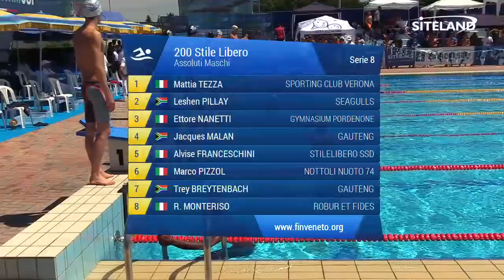200 Stile Libero Ass. Maschile Agonisti (Serie 8) - 4 Treviso Swim Cup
Atleti partecipanti:
in corsia 1 TEZZA MATTIA (2001) della soc. SPORTING CLUB VERONA iscritto con 02:04.99
in corsia 2 PILLAY LESHEN (2004) della soc. SEAGULLS iscritto con 02:04.72
in corsia 3 NANETTI ETTORE (2003) della soc. GYMNASIUM PORDENONE iscritto con 02:04.34
in corsia 4 MALAN JACQUES (2002) della soc. GAUTENG iscritto con 02:04.29
in corsia 5 FRANCESCHINI ALVISE (2000) della soc. STILELIBERO SSD iscritto con 02:04.31
in corsia 6 PIZZOL MARCO (2002) della soc. NOTTOLI NUOTO 74 iscritto con 02:04.64
in corsia 7 BREYTENBACH TREY (2000) della soc. GAUTENG iscritto con 02:04.76
in corsia 8 MONTERISO RICCARDO ARTURO (2003) della soc. ROBUR ET FIDES iscritto con 02:05.00